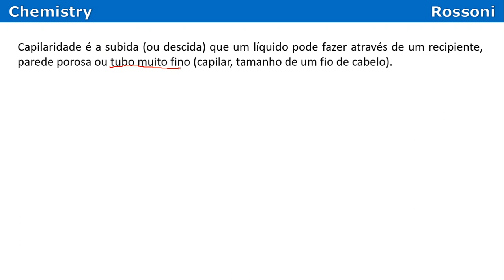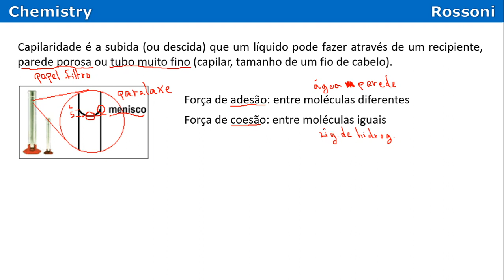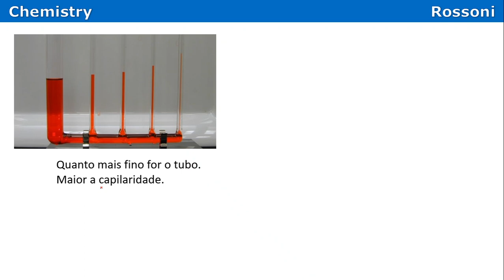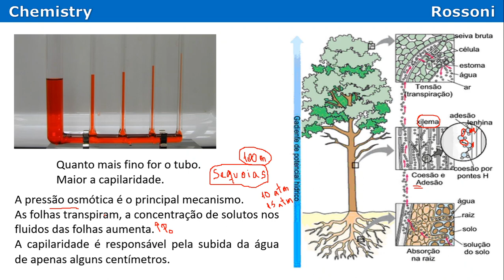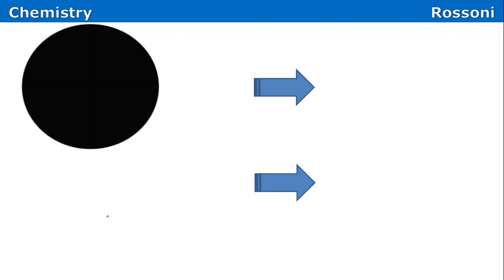Capilaridade - Paralaxe e sequoias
Domine Ligações Intermoleculares e garanta sucesso no seu vestibular!

Transforme a química em sua aliada para conquistar uma excelente nota no ENEM ou em vestibulares muito disputados com nosso Studybook Ligações Intermoleculares.

Explicação Clara e Didática: entenda os tipos de ligações intermoleculares com exemplos práticos e ilustrações que facilitam a compreensão.

Foco no ENEM e vestibulares: questões resolvidas e comentadas em vídeo para te preparar de forma eficaz.

Praticidade: acesse o conteúdo digital a qualquer momento e estude no seu ritmo.

Adquira já e prepare-se para brilhar no ENEM!

Capilaridade é a propriedade da água subir tubos muito finos, capilares.
Onde a força de adesão é maior que a força de coesão.
Os diferentes tipos de meniscos, côncavo e convexo, são explicados pela relação entre essas forças.
A calibragem dos aparelhos é feito com base no menisco da água, medir outros líquido poderia ter um leve erro. Erro de paralaxe também pode ocorrer.
A pressão ósmotica ajuda a capilaridade a levar água para as folhas de uma sequoia com mais de 100 metros.

timestamp
0:00 - conceito
0:21 - principal exemplo
0:55 - menisco
2:17 - paralaxe
2:51 - adesão x coesão
4:10 - menisco da água
4:47 - menisco do mercúrio
5:52 - comparação tubos
6:30 - sequoias